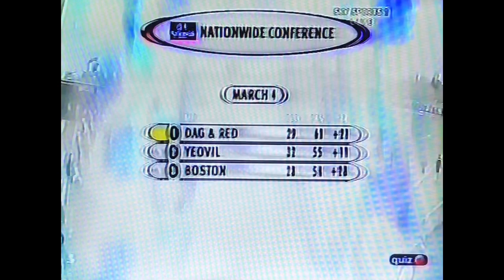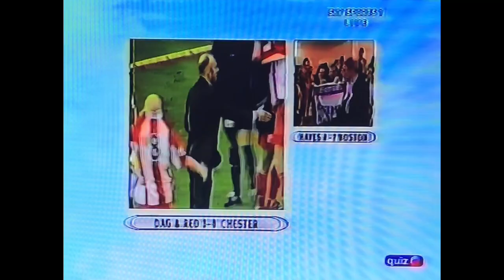Hayes vs Boston United 2002 Conference Title Clincher (Pre & Post Game, Highlights and TV coverage)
Boston United head to Church Road, Hayes FC on the final day of the 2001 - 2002 Conference season. Across the capital Dagenham & Redbridge face Chester City hoping to capitalise should The Pilgrims - who top the table on goal difference - slip up.

Contents
Titles - include goals from Dagenham games,  Boston vs Farnborough, Steve Evans, Boston vs Hereford
Goals - Woking 0-2 Dangeham & Redbridge ; Boston United 4-0 Farnborough Town; Dagenham & Redbridge 1-0 Boston United; Boston United 4-1 Nuneaton Borough; Barnet 4-0 Dangeham & Redbridge; Boston United 1-1 Barnet; Dagenham & Redbridge 3-2 Morecambe; Southport 2-3 Boston United; Dagenahm & Redbridge 1-0 Doncaster Rovers;
Interviews - Gary Hill, Steve Evans, Ray Warburton, Paul Bastock, Daryl Clare
Daryl Clare goals vs Doncaster, Southport, Woking, Hereford,

Boston team: 1. Paul Bastock, 2. Mark Clifford, 3. James Gould, 4. Paul Ellender, 5. Peter Costello, 6. Jim Rodwell, 7. Simon Rusk (Andy Lodge 9), 8. Neil Tarrant (Ray Warburton 48), 9. Daryl Clare (Anthony Elding 89), 10. Simon Weatherstone, 11. Mark Angel, Subs (not used): Jamie Cook, Nick Conroy (gk). Other squad members included Mickey Brown, Ross Weatherstone, Nick Conroy, Mark Monington, Gez Murphy, Neil Thompson, David Town.